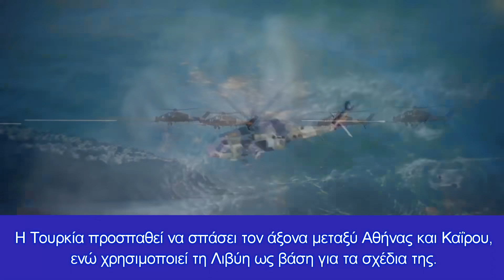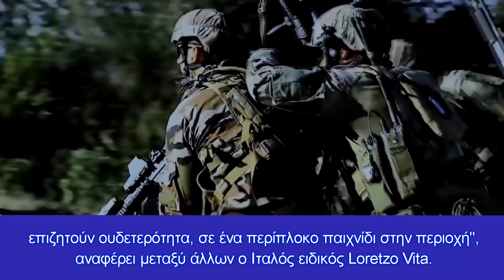Οι Τούρκοι εγείρουν θέμα για μικρονήσους και Τουρκολιβυκό μνημόνιο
Τέρμα τα αστεία: Μόνο ελληνική στρατιωτική διπλωματία κατανοούν πλέον
Σε μια καλοστημένη παγίδα κατά της Ελλάδος εξελίσσεται η κατάσταση ΝΑ της Κρήτης με το πλοίο Geo και τις αντιδράσεις των Τούρκων, από το “ιερατείο” της τουρκικής διπλωματίας, η οποία προς το παρόν επιδιώκει με ύπουλο τρόπο, να εμφανίσει δήθεν “τουρκική ΑΟΖ”, η οποία συνδέεται με την Λιβύη ως νόμιμη.

Το παράδοξο στην όλη υπόθεση είναι ότι η ΕΕ και το ΝΑΤΟ, τηρούν  “σιγή ασυρμάτου”, ενώ ειδικοί τονίζουν  ότι πρόκειται σαφώς για διπλωματικά παιχνίδια σε επίπεδο μεγάλων δυνάμεων σε περιφερειακό επίπεδο, σύμφωνα και με ιταλικές πηγές.

“Η Ελλάδα επικεντρώνεται στην συμμαχία της με το Ισραήλ, την Κύπρο, την Αίγυπτο και των Εμιράτα. Η Τουρκία προσπαθεί να σπάσει τον άξονα μεταξύ Αθήνας και Καΐρου, ενώ χρησιμοποιεί τη Λιβύη ως βάση για τα σχέδια της.

Επίσης για αυτόν τον λόγο οι τουρκικές κινήσεις προς τη Μόσχα μπορεί να είναι ένα μήνυμα νέων προειδοποιήσεων κατά του ΝΑΤΟ.

Το τουρκικό διπλωματικό δίκτυο την ίδια στιγμή έχει απλώσει τα πλοκάμια του και στα Βαλκάνια και φτάνει πλέον μέχρι την ίδια τη Σερβία, που κάποτε θεωρούνταν ένας σκληρός εχθρός της Τουρκίας.

Γαλλία και Ηνωμένες Πολιτείες φαίνονται μάλλον ευθυγραμμισμένες στο μέτωπο του Αιγαίου και του Λεβάντε ενώ  Ιταλία και  Γερμανία, επιζητούν ουδετερότητα, σε ένα περίπλοκο παιχνίδι στην περιοχή”, αναφέρει μεταξύ άλλων ο Ιταλός ειδικός Loretzo Vita.

Ο Ιταλός ειδικός ουσιαστικά προμηνύει εξελίξεις στην Α.Μεσόγειο με επίκεντρο την Κρήτη, στις οποίες Γάλλοι και Αμερικανοί δεν συντάσσονται με τους Τούρκους για τα δικά τους συμφέροντα κυρίως.

Πηγές θέλουν το Αιγαίο μέχρι νότια της Κρήτης να γίνεται μια τεράστια υδάτινη “αντιτουρκική τάφρο”, με βάσεις και παρουσία πολεμικών πλοίων,ασκήσεων κά.

Τούρκος Ναύαρχος Τ.Γιατσί για παγίδα κατά της Τουρκίας στην ΝΑ Μεσόγειο

Ο Γιατσί είπε ότι η Ελλάδα προσπαθεί να λάβει υποστήριξη από τις ΗΠΑ, οι οποίες είναι μια σοβαρή στρατιωτική δύναμη στον τομέα των εξοπλισμών, ενώ από την άλλη πλευρά ο ίδιος δηλώνει ότι η αντίδραση του τουρκικού υπουργείου άμυνας δεν ήταν επαρκής στο θέμα της Κρήτης.

«Το τουρκικό υπουργείο εξωτερικών και οι ανώτερες αρχές του κράτους πρέπει να δηλώσουν ξεκάθαρα ότι αυτό που ανακοίνωσε η Ελλάδα στην Κρήτη είναι απαράδεκτο.

Θα πρέπει να παρουσιάσουμε τις απόψεις μας ενώπιον των Ηνωμένων Εθνών, του Διεθνούς Δικαστηρίου, του Διεθνούς Ποινικού Δικαστηρίου, του ΝΑΤΟ και της ΕΕ». είπε ο ίδιος.

Επισημαίνοντας ο Γιατσί ότι η ΕΕ δεν έχει καμία στρατιωτική δύναμη είπε: «Η Ελλάδα προσπάθησε να μεταφέρει τη στρατιωτική δύναμη των ΗΠΑ, της Αγγλίας και της Ρωσίας σε όλη την ιστορία.

Αυτός ο ιστορικός σύνδεσμος συνεχίζεται ακόμη. Αυτή η ενότητα δεν πηγάζει από το να αγαπάς την Ελλάδα, αλλά από το να μην αγαπάς την Τουρκία. Οι Μεγάλες δυνάμεις χρησιμοποιούν την Ελλάδα ως όργανο για να αποτρέψουν τους Τούρκους.

Τα Ίμια, και πολλές μικρονήσοι και βραχονησίδες, των οποίων η κυριαρχία δεν έχει μεταφερθεί με συμφωνίες στην Ελλάδα ανήκουν στην Τουρκία”, καταλήγει ο ίδιος.

 «Η Ελλάδα μπορεί να χάσει την κυριαρχία της στα νησιά που έχει εξοπλίσει. Πρέπει να θέσουμε αυτό το ζήτημα συχνά στα Ηνωμένα Έθνη και το ΝΑΤΟ», είχε δηλώσει τον Ιούλιο του 2021 και αντιναύαρχος Τζαν Ερένογλου, χαρακτηρίζοντας «καθυστερημένη ενέργεια» την πρόσφατη επιστολή της Τουρκίας προς τον Γ.Γ. του ΟΗΕ, Αντόνιο Γκουτέρες, με την οποία κατηγόρησε τη χώρα μας για «συνεχείς κατάφωρες παραβιάσεις» στο Αιγαίο και τη Μεσόγειο».

Συνεννοημένοι φαίνεται ότι είναι οι Τούρκοι απόστρατοι αξιωματικοί για τα νησιά μας και το Τουρκολιβυκό μνημόνιο, και μας δίνουν λαβή για πολλά πιθανά ύποπτα σενάρια σε Αιγαίο και Α.Μεσόγειο.

Αν οι Τούρκοι προσπαθήσουν να επιχειρήσουν οτιδήποτε πάντως στα νησιά μας, ή οπουδήποτε αλλού, το μόνο σίγουρο είναι ότι θα βρεθούν προ πολύ μεγάλης εκπλήξεως από τους άνδρες των Ελληνικών Δυνάμεων και τον λαό μας.